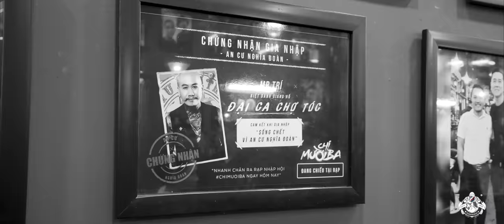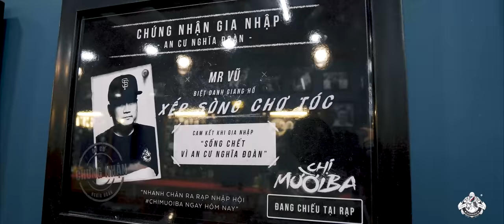BARBERSHOP VU TRI | KHAI TRƯƠNG CHI NHÁNH 11 - 855 TÂN KỲ TÂN QUÝ, P.BÌNH HƯNG HOÀ A, QUẬN BÌNH TÂN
BarberShop Vũ Trí
Hệ thống các chi nhánh - Không nhượng quyền tại TPHCM:
💢 Quận 3

💢Quận 4
271 Khánh Hội, Phường 5

175 Phan Đình Phùng, Phường 17